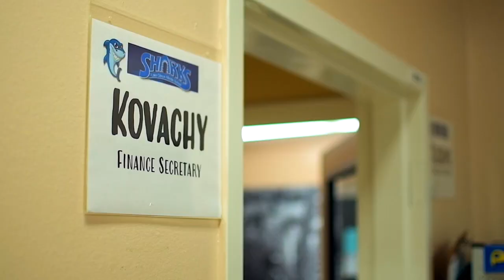Laura Kovachy - 2023-2024 PCPS District 7 School-Related Employee of the Year